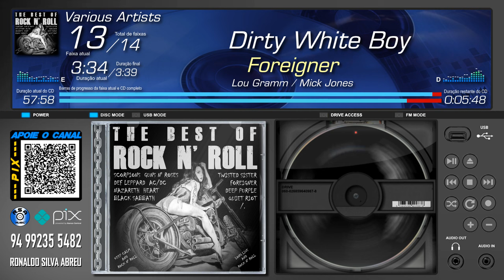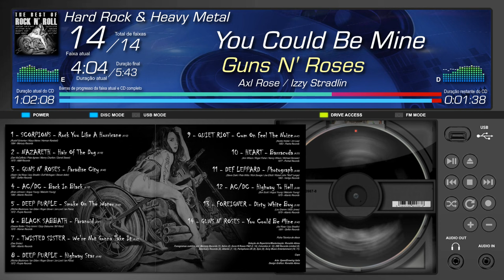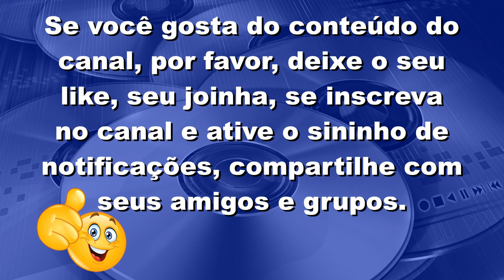The Best Of Rock N' Roll (2019, RSA Music) - CD Exclusivo Completo*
Se tornando um apoiador do canal no APOIA se, você terá as seguintes recompensas e benefícios:

► E MAIS...

Além de contribuir diretamente na produção dos futuros vídeos do canal, você estará me ajudando imensamente.

CRÉDITOS DO VÍDEO:

ⓟ 2023
The Best Of Rock N' Roll (2019, RSA Music) - CD Completo
Seleção de Repertório/Masterização: Ronaldo Abreu

CAPA DO CD

Arte: SpeedDrawing italia
Design Gráfico: Ronaldo Abreu

VÍDEO PARA O YOUTUBE

Edição e Produção: Ronaldo Abreu
Desenvolvedor da Interface: Ronaldo Abreu
Interface desenvolvida no VSDC Video Editor

CD exclusivo e oficial RSA Music

00:00 INTRODUÇÃO
00:18 FAIXA 01
04:31 FAIXA 02
08:42 FAIXA 03
15:27 FAIXA 05
21:07 FAIXA 06
23:55 FAIXA 07
27:32 FAIXA 08
33:39 FAIXA 10
38:01 FAIXA 11
42:10 FAIXA 13
45:50 FAIXA 14
51:36 EJETAR DISCO